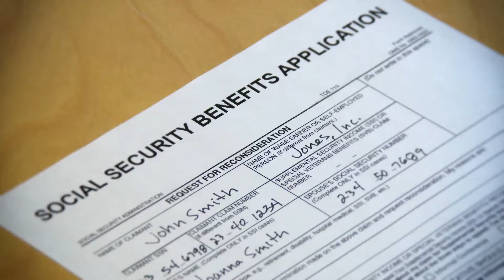PACKARD LAPRAY 10SEC